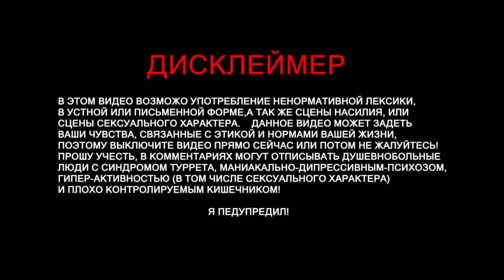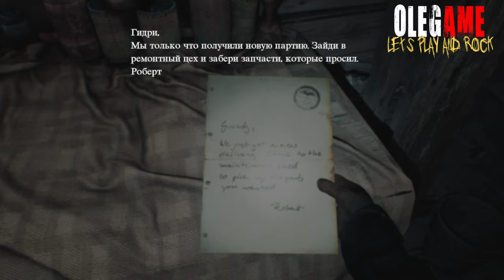Blair Witch | БЫЛО СТРАШНО | Моменты (часть 4)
Blair Witch – игра в жанре хоррора, где ты станешь частью увлекательного приключения.

TRACK INFO:

Title: Mephisto’s Lullaby
Album: Frightmare
Record Label: Xtortion Audio via Warner Chappell Production Music